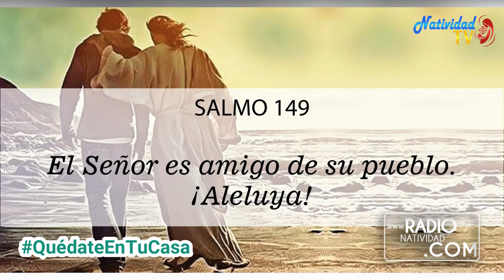SALMO DEL DÍA Lunes, (23/08/2021) P. Pedro Mora